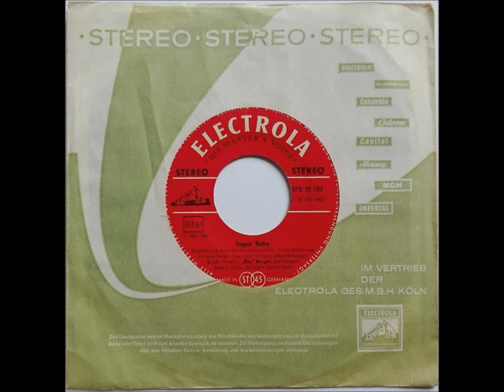BOY BERGER "Sugar Baby" Deutsche STEREO - ELECTROLA 1958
Deutsche STEREO- ELECTROLA  STE 21103  / 1958 .
Friedel Berlipp`s Studio-Band .
Deutscher Rock & Roll mit dem Österreicher Albert Schützenberger .